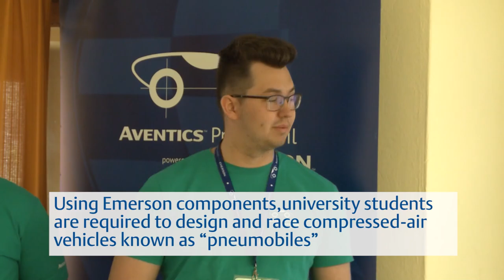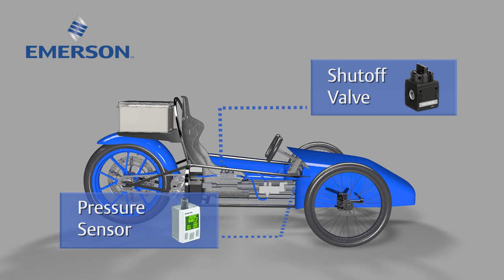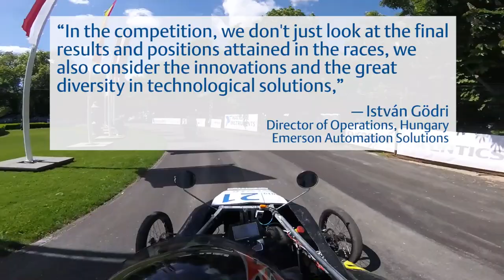Pneumobile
EMERSON´s International Pneumobile Competition